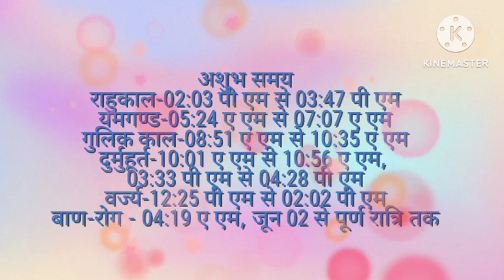aaj ka panchang l today panchang aaj ka shubh muhurat l aaj ka rahukal l 01 june ka Panchang labhiji